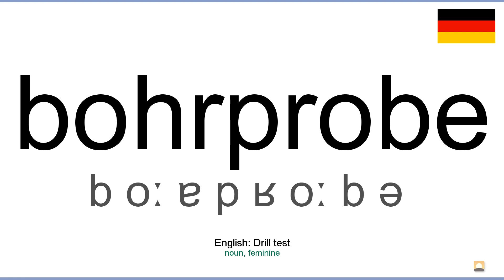How to pronounce: Bohrprobe (German)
How to pronounce bohrprobe in german
Wie bohrprobe ausgesprochen Deutsch
Die deutsch aussprache von dem wort bohrprobe.
Cómo pronunciar bohrprobe en aleman
Comment prononcer bohrprobe en allemand
Come pronunciare bohrprobe in tedesco